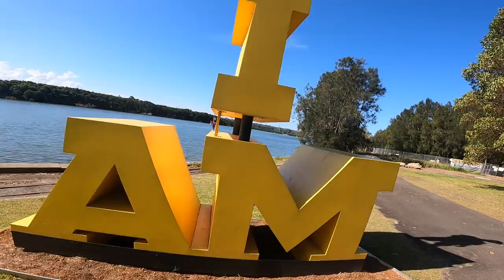5 poles, 4 precisions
Redbull Athlete

filmed on go proMAX

Music
The Katana - Vincent Brown
Hero theme - Jarran zen/beatDivision
summer daze - Jarran zen/beatDivision